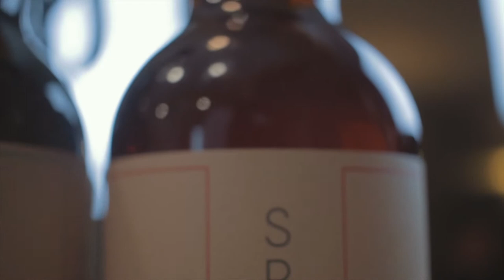NEW Brewery ALERT: Small Pony Barrel Works to the rescue!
Alarm, Alarm, Alarm: a new brewery is opening and we're on the chase to visit them. Freshly opened, Small Pony Barrel Works blends different beers from their 160 oak barrels. From fruit sours to yeasty Bretts, there's something for everyone!

We drink Orange Whisper brewed by Small Pony Barrel Works in Ottawa, Ontario.

Find out where you can find their products and much more!

Hunting the best craft beers around the world, Hops & Bros is mainly focused on discovery without snobbism. We’re two CraftBeerGeeks in front of a camera enjoying the craft beer world one sip at a time.

Every single week is filled with beer discoveries!

Join us every week for Craft Beer 101 on Tuesdays, beer reviews on Thursdays and connect with us on Live Patio Sessions where we share our ideas, take your live comments and have real discussions on the industry!

Hop on this fantastic journey and celebrate the best breweries around the world with us, let’s be CraftBeerGeeks together!